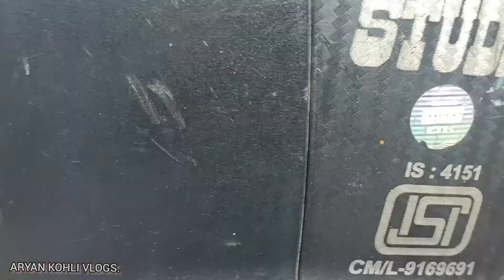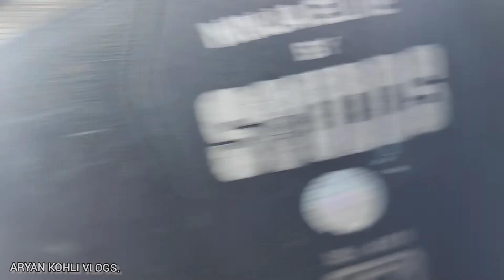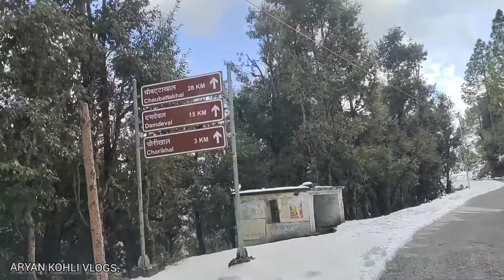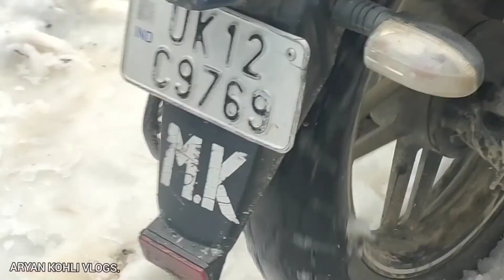चोरीखाल में बर्फ के सुंदर नजारे🗻। लेकिन बर्फ में बाइक बाल बाल बची😱😱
बर्फ में फिसली बाइक😢 बाल बाल बचे🗻🗻..

हिंदी...👇👇

हम उचित क्रेडिट में विश्वास करते हैं। बहुत सारे लोग हमें अपनी वेबसाइट पर प्रकाशित करने के लिए सामग्री भेजते हैं और कभी-कभी यह आंकना कठिन होता है कि क्या सामग्री दूसरों की मूल या कॉपीराइट संपत्ति है। अगर हमारे द्वारा किसी भी व्यक्ति क्रेडिट देना रह गया हो तो मेरे इंस्टाग्राम हैंडल पर मुझे मैसेज करें।।

मेरे इंस्टाग्राम हैंडल को यहां से ढूंढे तथा मुझे फॉलो भी करें।👇👇👇
I'm on Instagram as @aryankohliofficial_07. Install the app to follow my photos and videos.

ASSISTENT VLOGER (ROHIT KOHLI)

VLOG SHOOT👉 (ROHIT KOHLI) (ARYAN KOHLI)

VLOG EDIT. 👉 (ARYAN KOHLI)